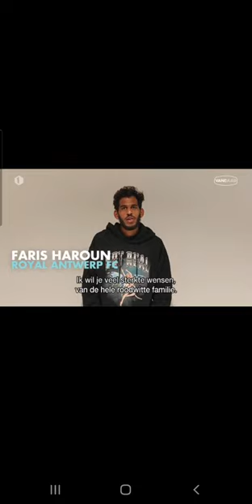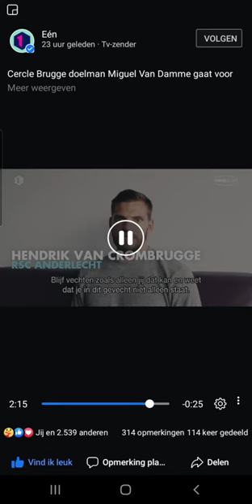Miguel van damme